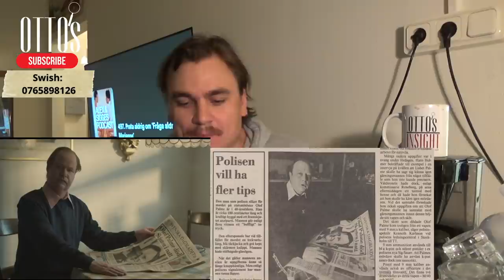Alex & Sigges avsnitt om Palmemordet och Robert Gustafsson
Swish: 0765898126